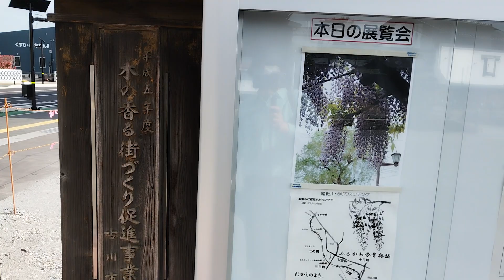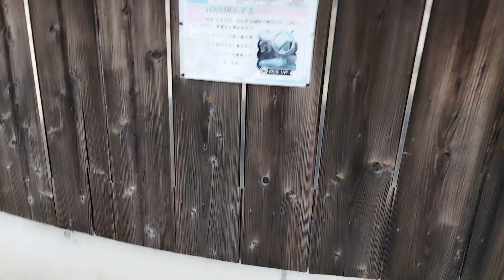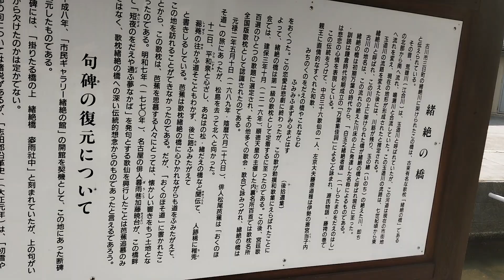大崎市古川 諸絶川 おだいかわ 諸絶川市民ギャラリー miyagi japan 鯉 carp